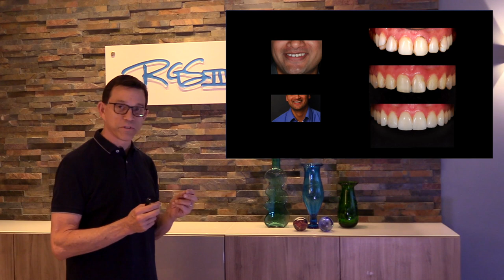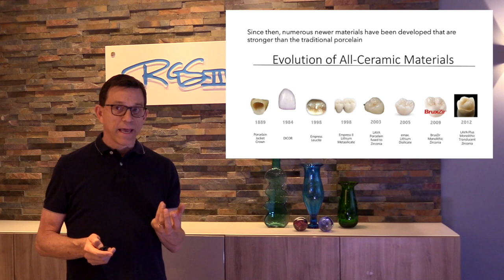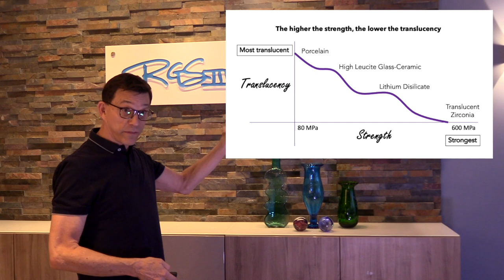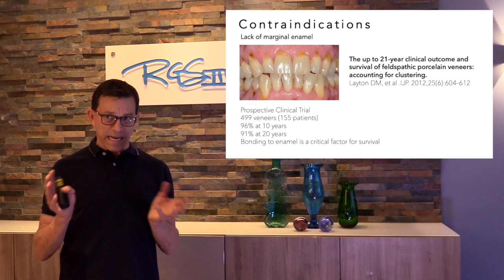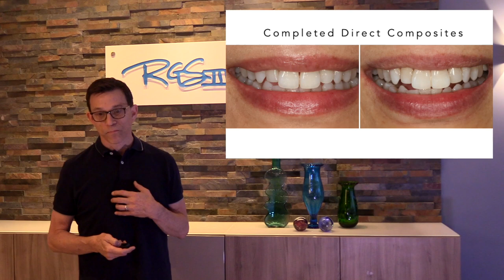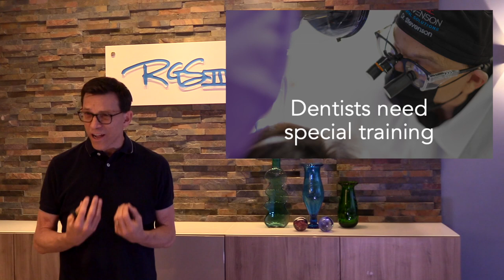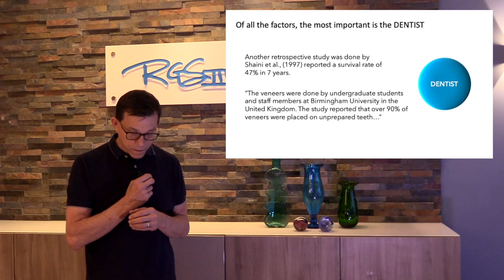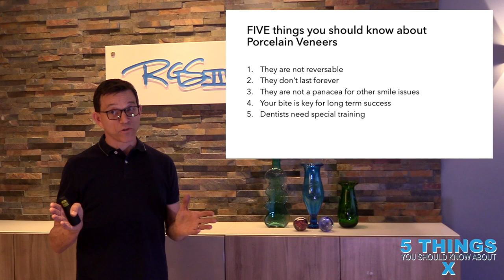Ceramic Veneers: 5 Things You Should Know About Ceramic Veneers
In this video, Dr. Richard Stevenson discusses the five most critical things to know about porcelain (ceramic) veneers before you decide to have them done on yourself! Learn the science behind veneers and what it takes to make them last.

/// SUPPORT OUR EFFORT

If you find our content valuable and want to see more material in the future, please support our effort by making a tax-deductible donation
Your gift will go a long way.

If you are new to the Stevenson Dental Solutions channel, We're happy you clicked on our video! Hopefully, this video made you stay for good!

🎬SUGGESTED VIDEOS
Don't forget to watch 📽 Our other videos. Please check them out :